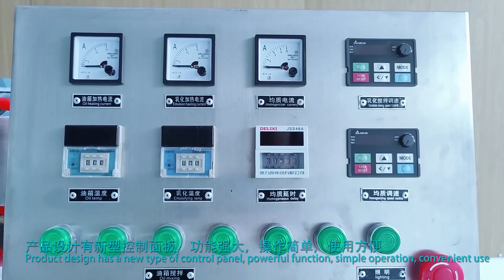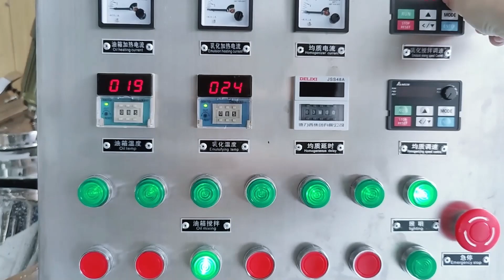10L Lab Vacuum External Circulation Homogenizing Emulsifier with Oil melting Tank for hydrosol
10L Lab Vacuum External Circulation Homogenizing Emulsifier with Oil melting Tank for hydrosol